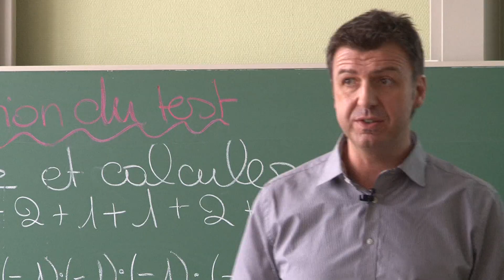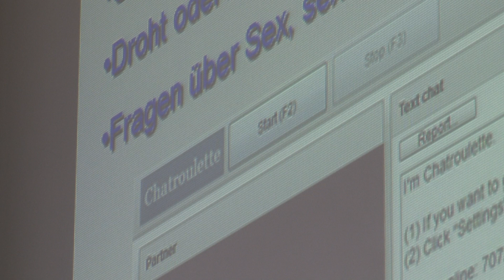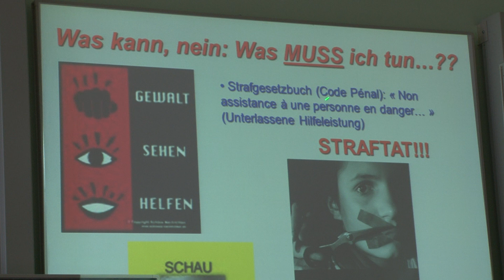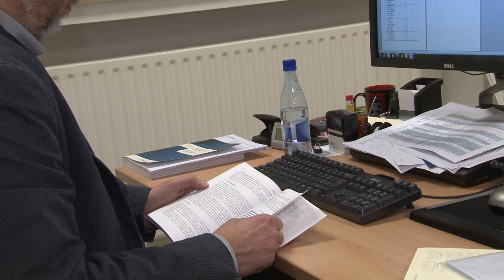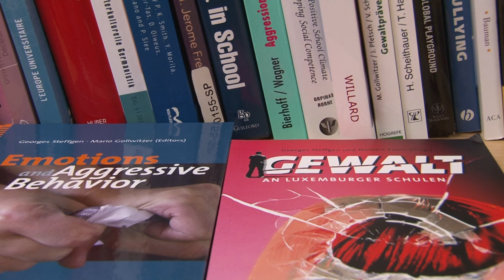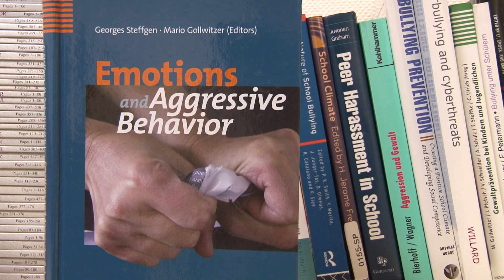Dossier Gewalt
D'Police op der 7ème
Selbstversuch zu Esch
Self-Defense